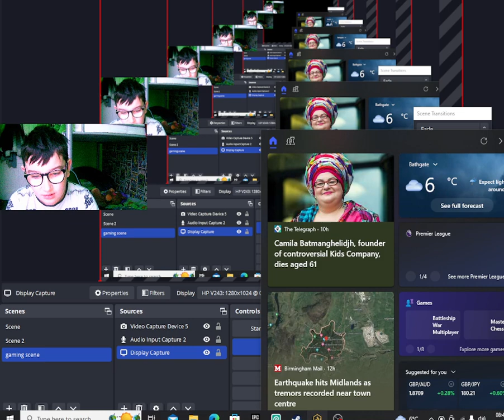teardown is back with vehicel mods